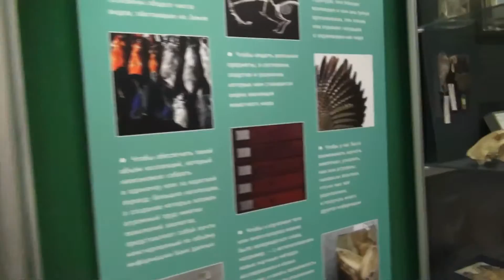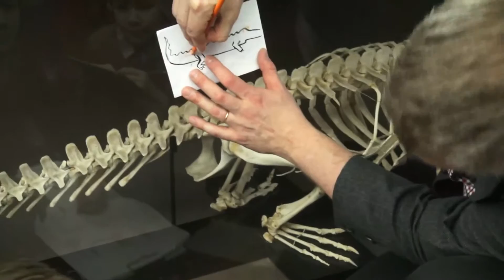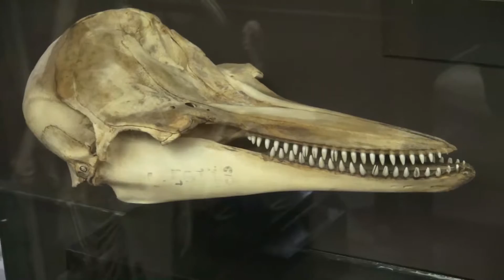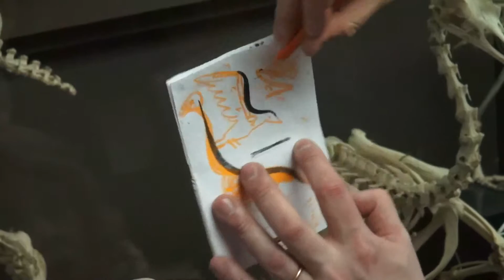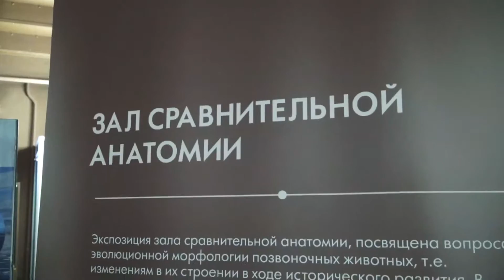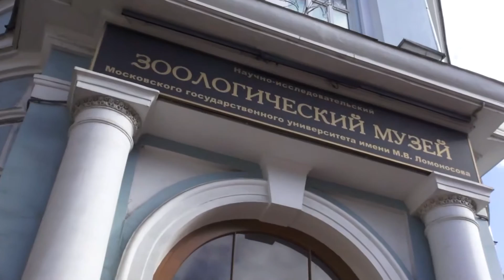Рисовальное путешествие в Зоологический музей с Павлом Шевелевым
04 марта 2017
Москва, Большая Никитская, 6
Зоологический музей МГУ